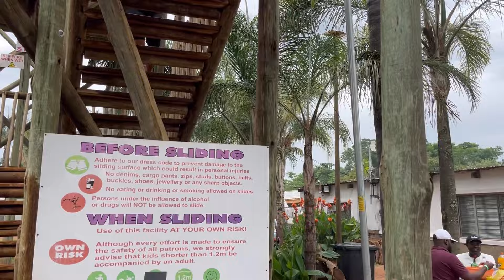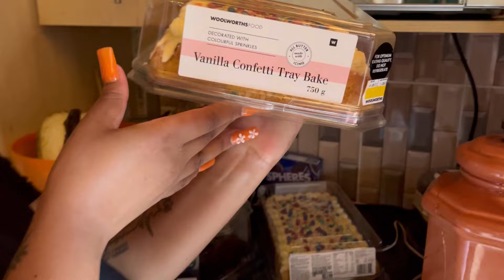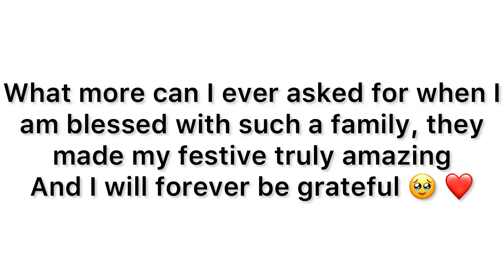Vlog: Family fun day at Splash Polokwane| Auntie’s Birthday Braai| South African YouTuber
Hey loves ❤️

Welcome to a new Vlog, catch up with me and my family as we spend some time together 😊 hope you enjoy